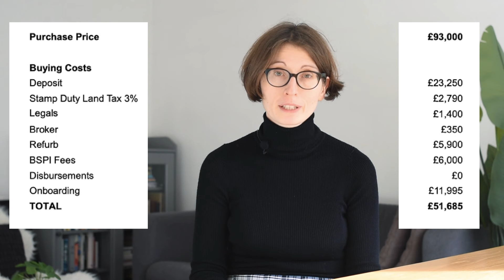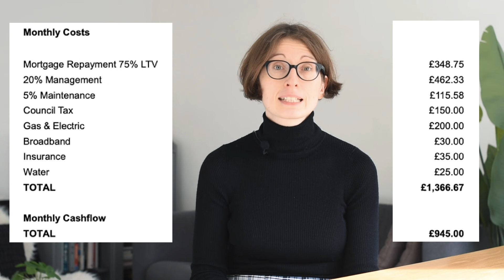I've Changed My Mind About Investing in AirBnB Property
Last year I started looking for an investment property (serviced accommodation). Here's a little update on what has happened since then.

THE FINANCE APPS I USE:
Vanguard:
Invest Engine (Get a Welcome Bonus of up to £50 when you invest at least £100 with InvestEngine. Ts&Cs apply):